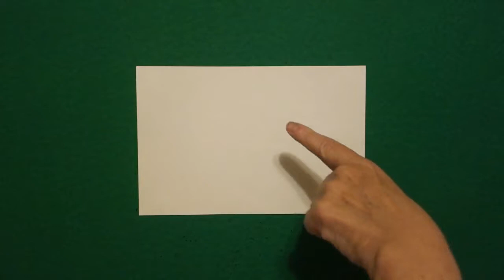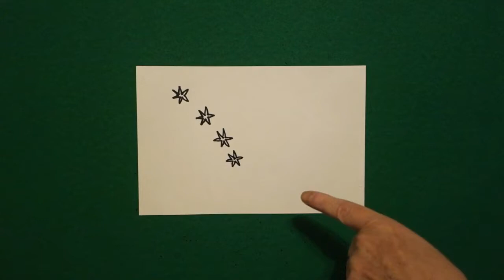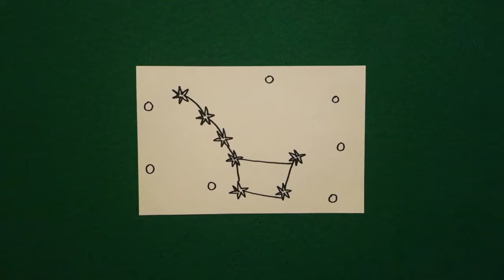Let's Draw The Big Dipper!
Easy to follow directions, using right brain drawing techniques, showing how to draw The Big Dipper.